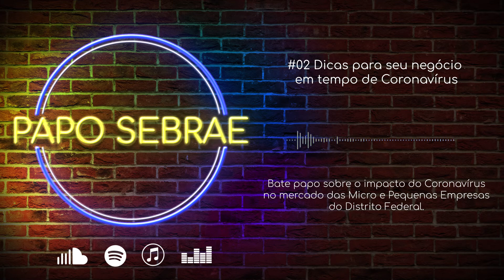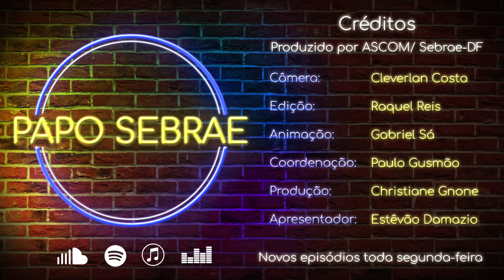Podcast Papo Sebrae #02 - Dicas para seu negócio em tempo de Coronavírus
No Papo Sebrae de hoje, Estêvão Damazio convida Ricardo Robson e Hélen Oliveira, gerente e analista do Sebrae-DF, para falar sobre o impacto do Coronavírus no mercado das Micro e Pequenas Empresas do Distrito Federal.